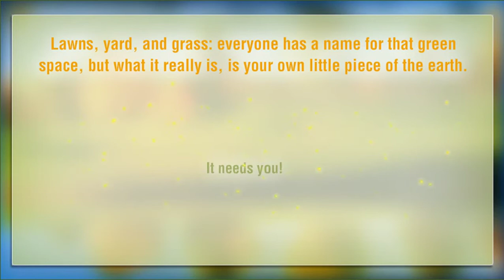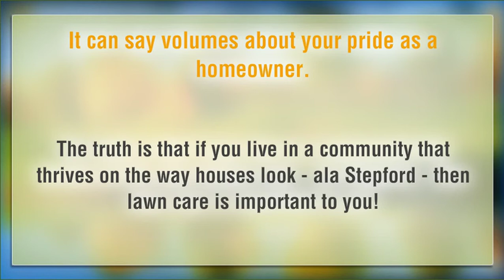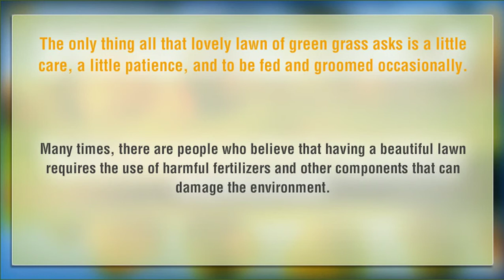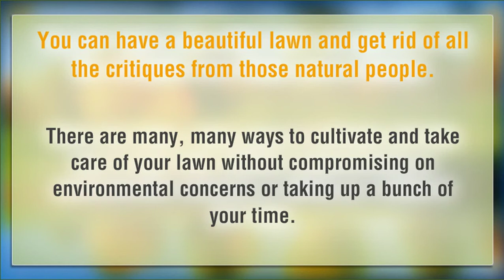A beautiful lawn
Gardening services in High Wycombe, Marlow , Beaconsfield /Buckinghamshire/UK.